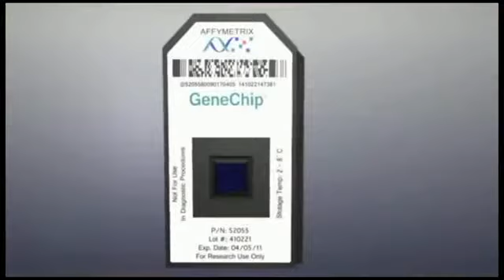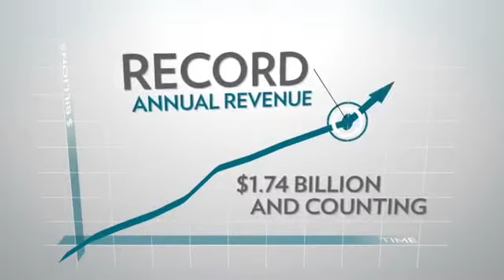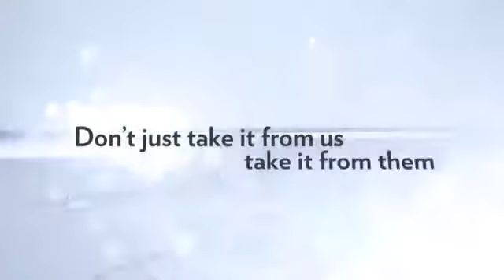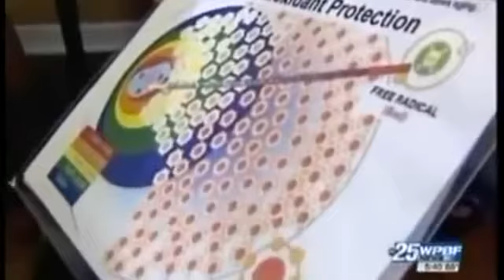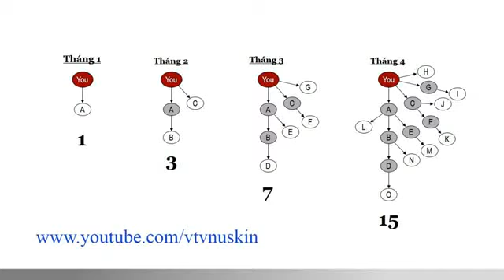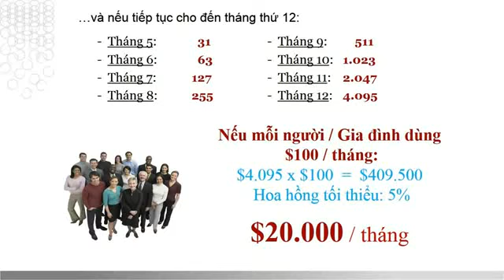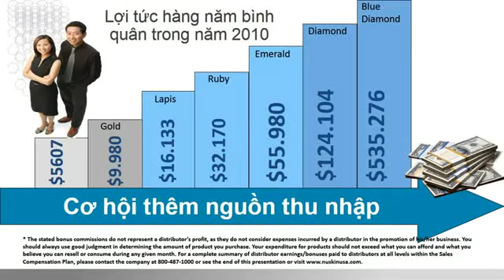cơ hội kinh doanh nuskin